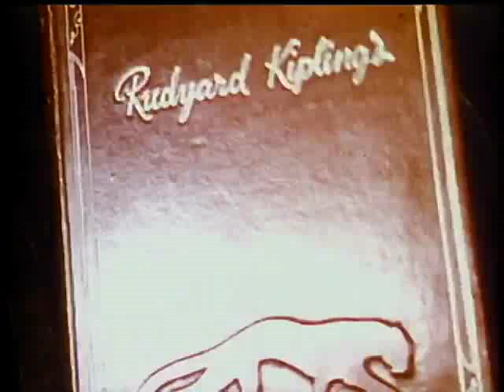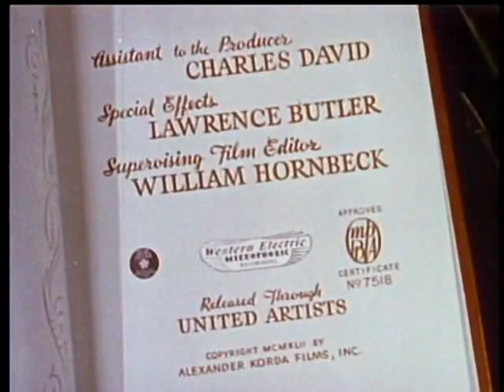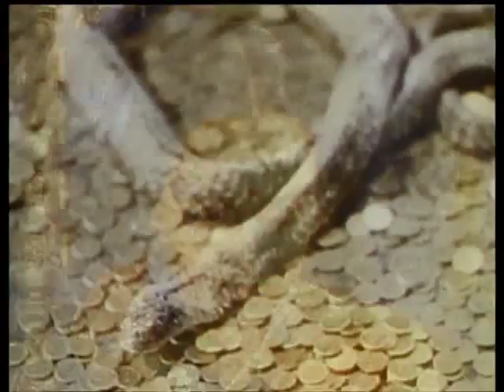Jungle Book USA, UK 1942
Jungle Book is a 1942 independent Technicolor action-adventure film by the Hungarian Korda brothers, based on a screenplay adaptation by Laurence Stallings of Rudyard Kipling's The Jungle Book

In an Indian village, Buldeo, an elderly storyteller, is paid by a visiting British memsahib to tell a story of his youth. He speaks of the animals of the jungle and of the ever-present threats to human life posed by the jungle itself. He then recalls his earlier life...

Cast:
Sabu as Mowgli
Joseph Calleia as Buldeo
John Qualen as The barber